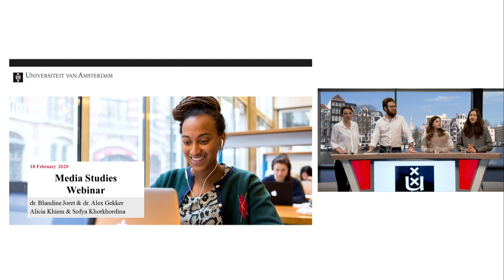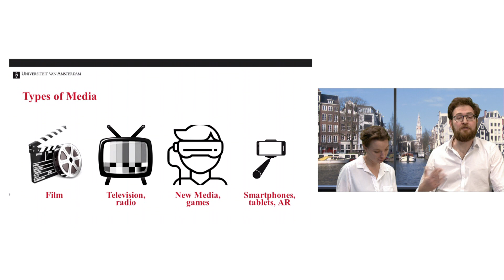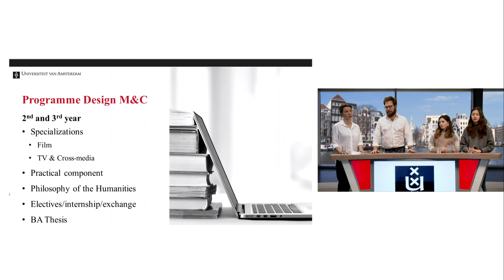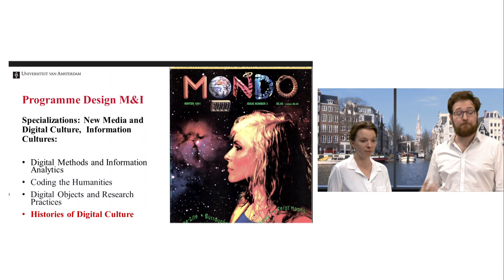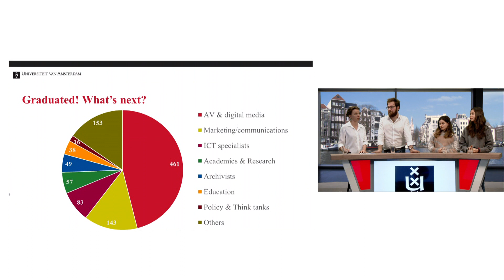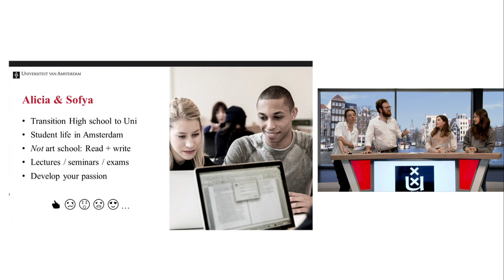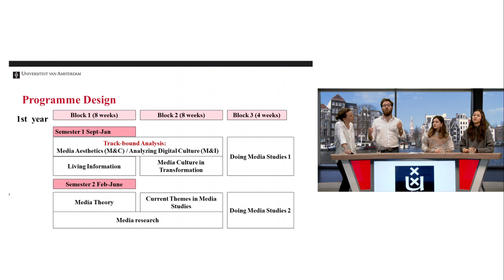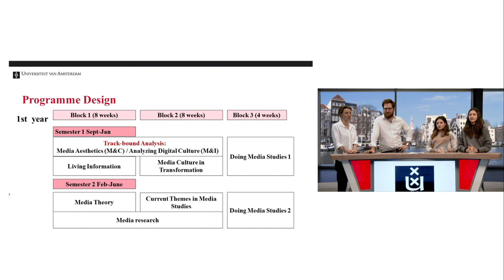Webinar | What are Media Studies? | University of Amsterdam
Find out more about our Bachelor’s programmes Media and Culture and Media and Information.